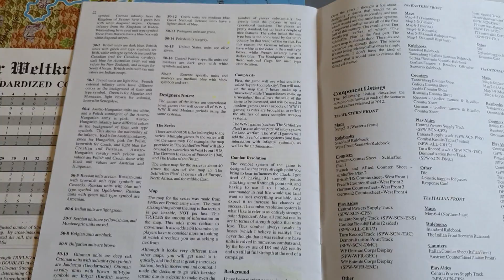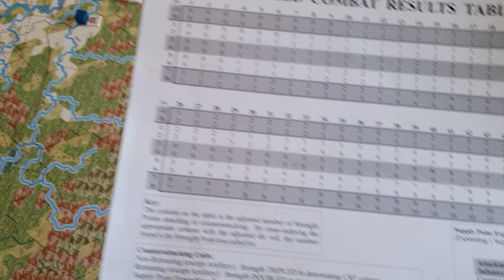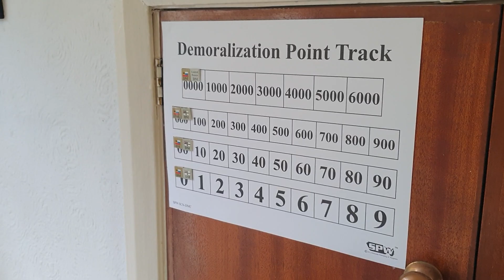Der Weltkrieg Eastern Front WW1 - 1 introduction.